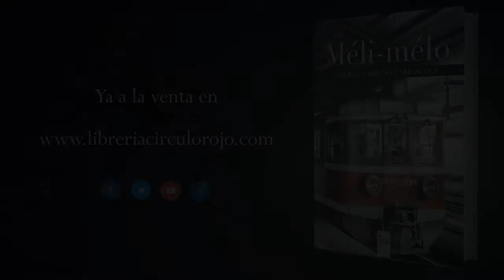Méli - mélo (Booktrailer) - Editorial Círculo Rojo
Méli-mélo es un recorrido por 19 historias sorprendentes. Cuando la cotidianidad se vuelve surrealista, sus protagonistas experimentan aspectos tan humanos como la locura, la inocencia, el odio, el amor o el miedo, todo ello narrado con ironía y humor. Realidad y ficción se dan la mano en un mundo en el que el lector es probable que llegue a reconocerse, y en ese caso, quedará atrapado.
Algunos relatos de Méli-mélo han sido premiados en distintos certámenes literarios, entre los que cabe destacar el primer premio en el XIV Concurso de narraciones cortas Villa de Fuente Álamo con Per ro malo y el tercer premio en el XXI Concurso de Cuentos Noble Villa de Portugalete con Los deber es ciudadanos.